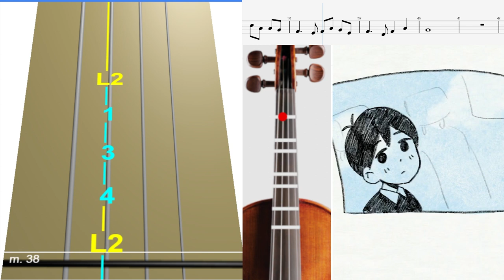Omori - Good Morning Tab Violín Tutorial - Play Along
Tocar violin / Omori - Good Morning Play Along Tab Tutorial / violin virtual  Music Sheets Violin free and Violín Pdf Would you like MORE: ...

♫ En este vídeo encontraras la Tab del Thema de Omori llamado como - Good Morning Play Along Tab Tutorial para violin, Videos para prencipiantes usando Tablaturas de violin para tocar canciones de manera facil ydeal para niño y cualquiera que quiera aprender usando este metodo de tab.

Descargar todas las partituras para principiantes de violín y Partituras en Pdf de todos videos que subimos al canal sin ningun costo asi podras aprender a tocar violín con estas clases de violín gratis ¿Qué esperas? Aprende a tocar Violín con nuestros tutoriales 👍🤩

🚧ATENCIÓN!